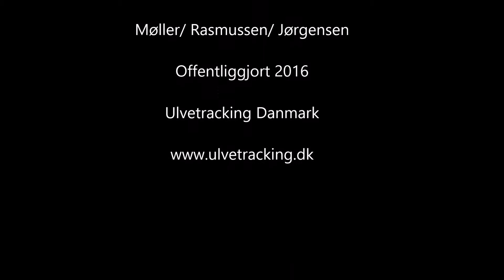Hvis du finder hår i naturen! - se her!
En optagelse fra 2013 hvor Møller/Rasmussen og Jørgensen var afsted. Her fandt vi hår og kadaver.